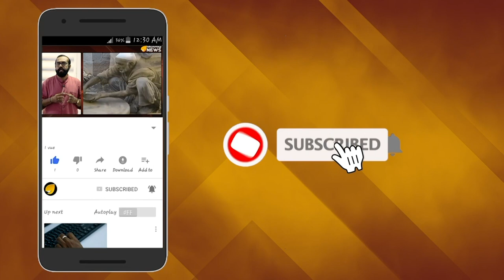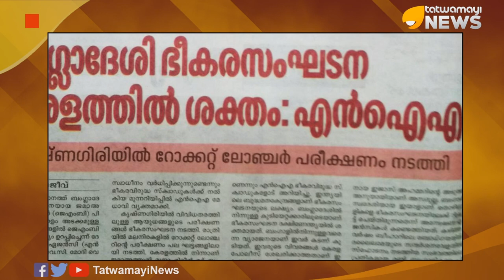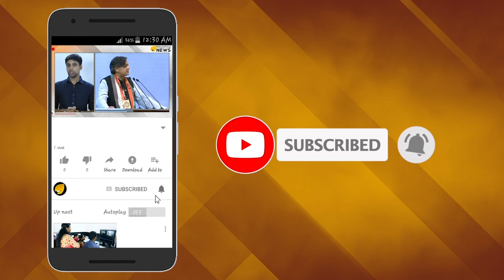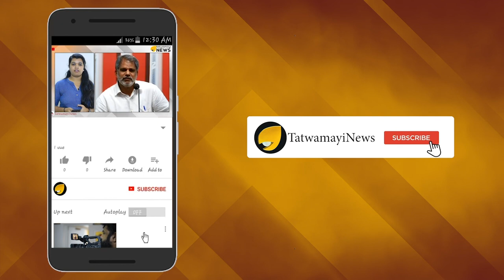അന്നേ എന്‍.ഐ.എ പറഞ്ഞു- 'അച്ഛന്‍ പത്തായത്തിലില്ലെ' ന്ന് മറുപടി..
ടിബറ്റന്‍ ബുദ്ധമതാചാര്യനായ ദലൈലാമയെ വധിക്കാന്‍ ശ്രമിച്ച ഭീകരര്‍ മലപ്പുറത്ത് പിടിയിലായത് 2018 ഓഗസ്ത് എട്ടിനായിരുന്നു. ദേശീയ മാധ്യമങ്ങളില്‍ ഇത് പ്രധാന വാര്‍ത്തയായപ്പോള്‍ കേരളത്തിലെ മുഖ്യധാര മാധ്യമങ്ങള്‍ ഈ വാര്‍ത്ത മൂടിവച്ചു. ദലൈലാമയെ വധിക്കാന്‍ ബീഹാറിലെ ബോധഗയയില്‍ ബോംബുകള്‍ വച്ച മൂന്ന് ബംഗ്ലാദേശി ഭീകരരെ മലപ്പുറത്തെ കോട്ടക്കലില്‍ വച്ചാണ് എന്‍ ഐ എ പിടിച്ചത്.